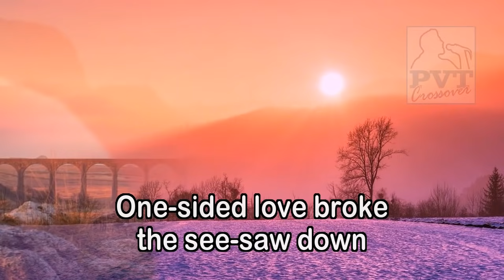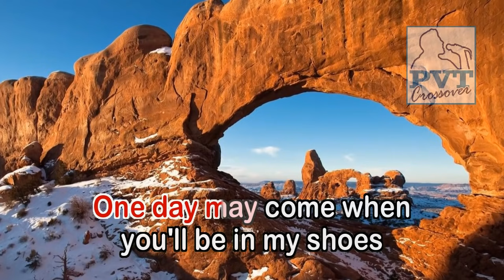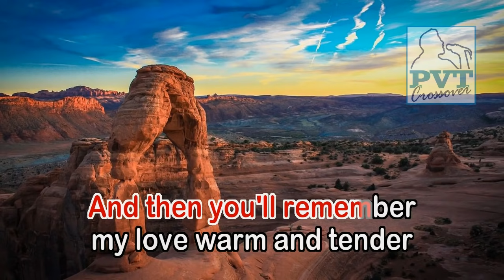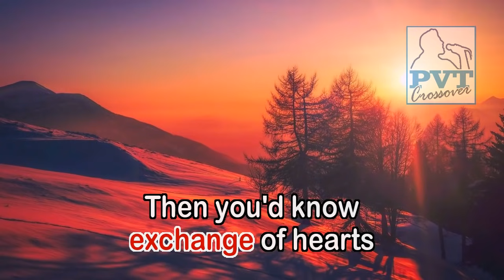Exchange of Hearts - KARAOKE VERSION - as popularized by David Slater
By David Slater